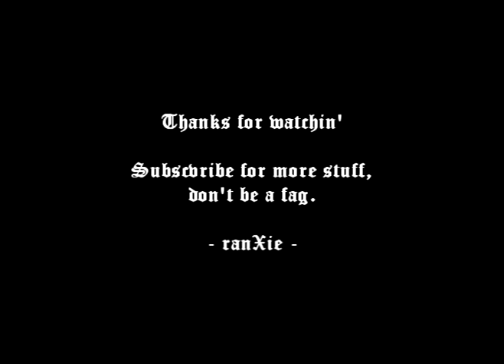Drawing a mallcore kid on Paint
Well, I was just testing Camtasia Studio 6... So I just drawn the first thing that came to my mind.

Thanks a lot to Julito Alcazar to recommend me Camtasia Studio 6. Here is his channel:

I've drawn it with a pen tablet Genius PenSketch 9x12

Music: "Nero's Inferno" by Macabre (from the album "Grim Scary Tales)